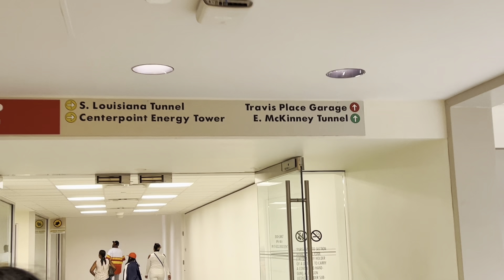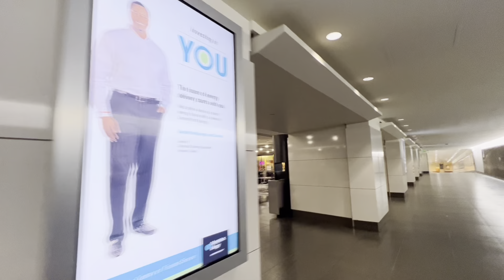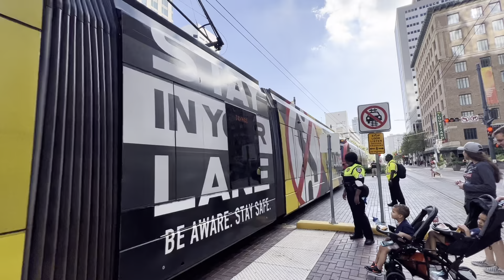Campeones de béisbol los astros de Houston 2022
Aquí un recuento de el festejo de el triunfo de los astros World Series 2022 Houston Texas acompáñeme a ver este vídeo